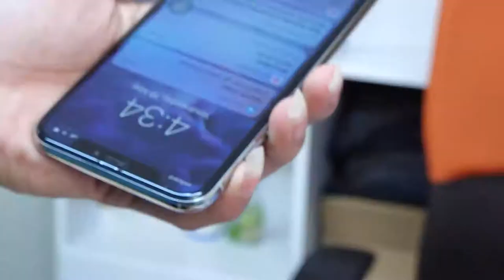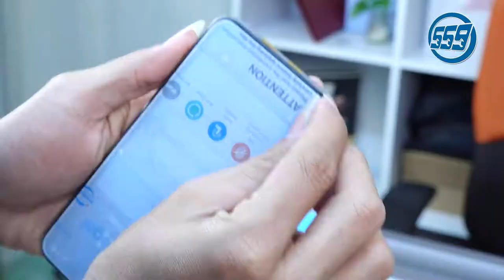ប្រៀបធៀប ស្រ្គីនជែល និងស្រ្គីនកញ្ចក់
សួស្ដី​ បងប្អូនទាំងអស់គ្នា
ថ្ងៃនេះយើងមកប្រៀបធៀបពីការប្រើប្រាស់រវាង ស្រ្គីនជែល និងស្គ្រីនកញ្ចក់ ហើយមួយទៀតការបិតស្កុត និង Stickers ខ្នងក្រោយ
តើវាមានលក្ខណៈពិសេសអ្វីខ្លះ?
តោះទៅទស្សនាវីដេអូទាំងអស់គ្នា...